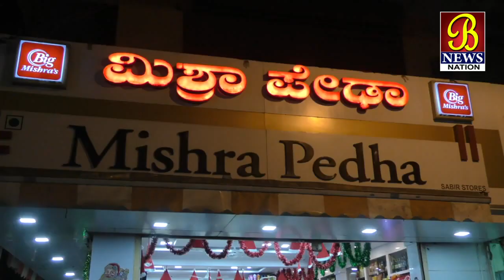Ek Hi Din Me Abhivraddhi Mumkin Nahi -CM-Kumarswamy...! 24-12-2018